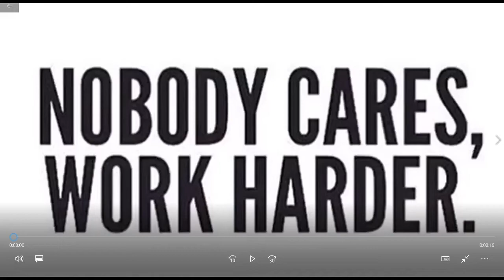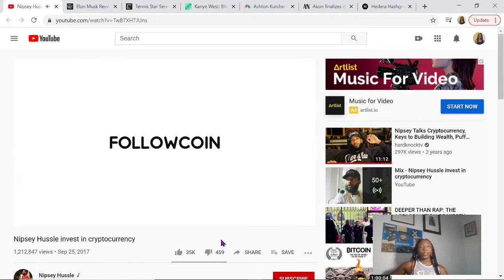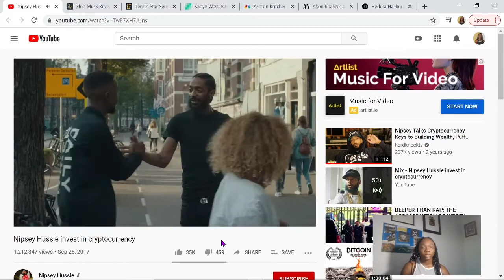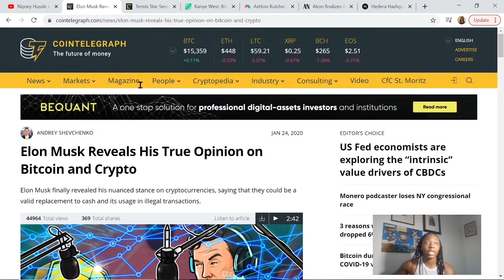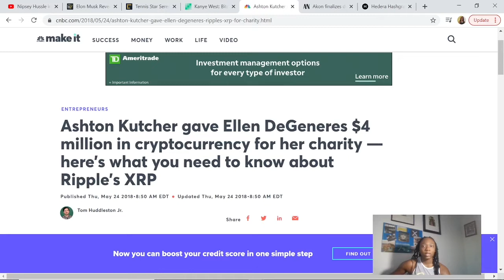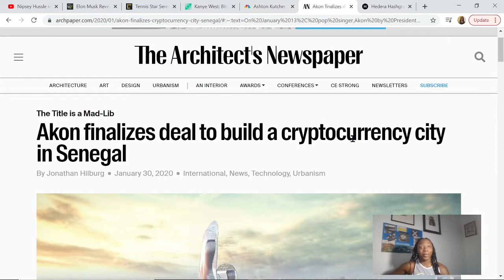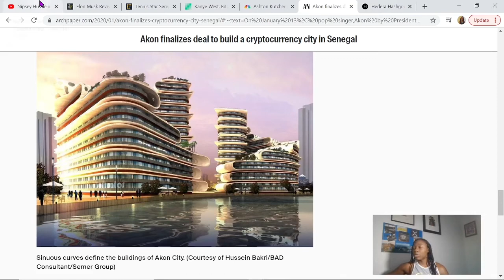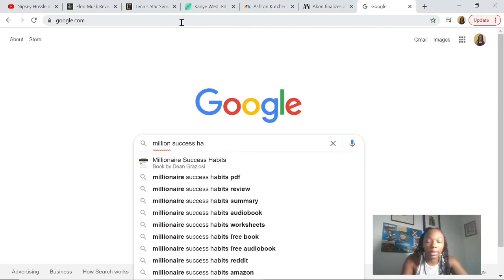Celebrities in Crypto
Nipsey Hussle

Vechain Thor Wallet